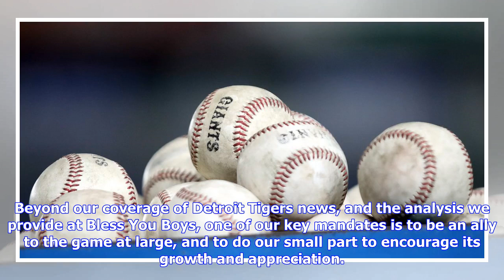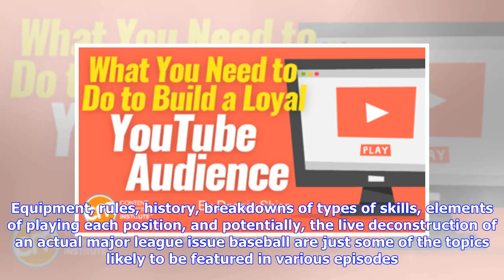New YouTube channel aims to educate and entertain baseball fans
Beyond our coverage of Detroit Tigers news, and the analysis we provide at Bless You Boys, one of our key mandates is to be an ally to the game at large, and to do our small part to encourage its growth and appreciation. Baseball is our favorite game, after all. So in the course of a season, you’ll see everything from articles on ballpark food and promotions, to baseball history, the business of the game, assorted snark, all the way to deep dives into the latest metrics. We like to bring somethi...